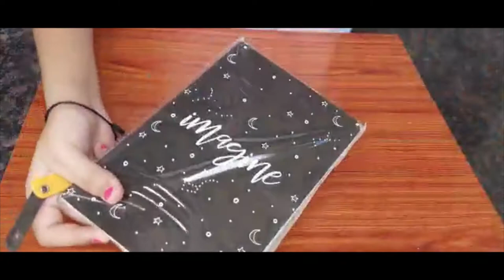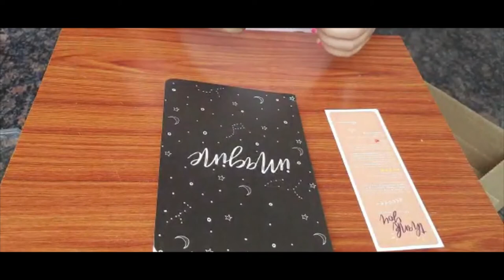bullet journal unboxing/Akshainieopedia/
hi! guys so today I thought that I should change a little bit so if you want to buy the product info is given below
bullet journal -  on Amazon or flipcart